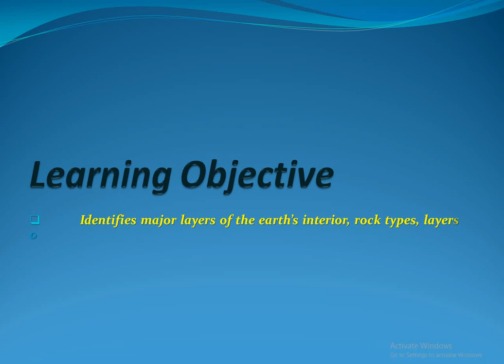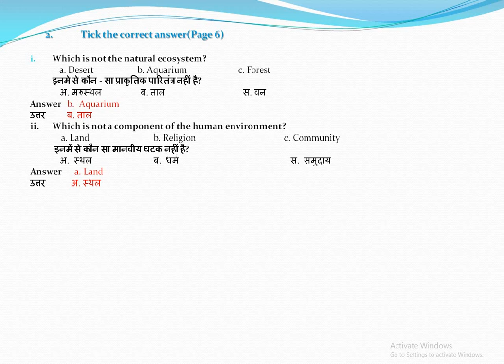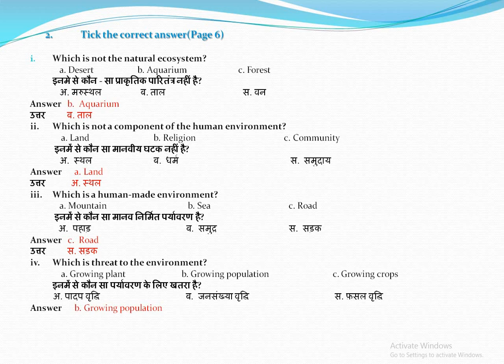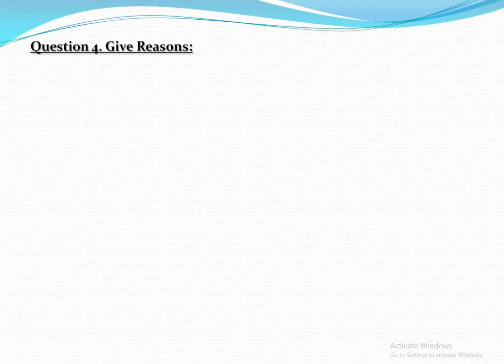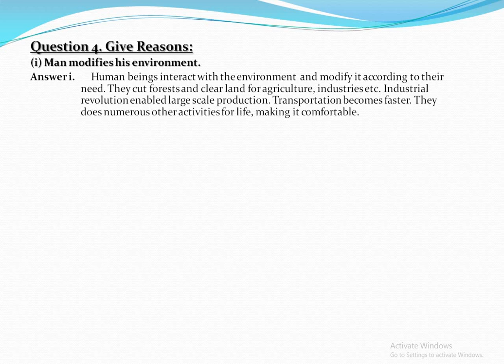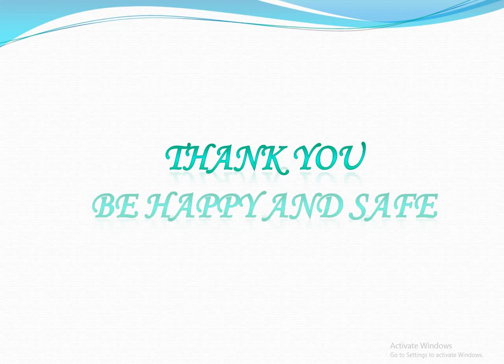Environment (Exercise-Part-2)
पर्यावरण (प्रश्नावली-भाग-२)